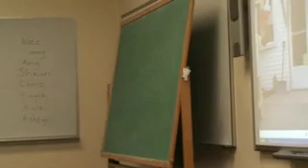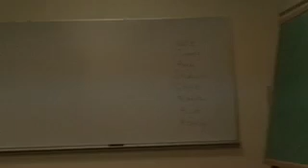englllc1 ashtyn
Informative speech